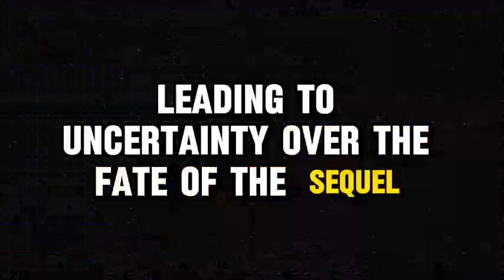Alita 2 trailer movie teaser news